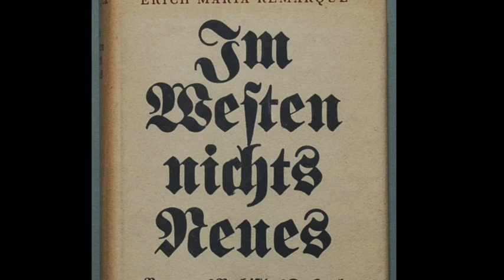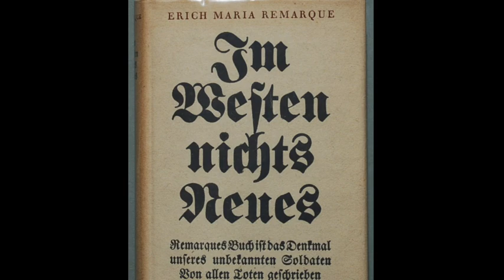Kurz mal erklärt: "Im Westen nichts Neues" von Erich Maria Remarque in 2 Minuten (Buchvorstellung)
Die Ereignisse des Romans "Im Westen nichts Neues" ganz kurz in 2 Minuten rekapituliert. Für alle, die es interessiert, und/oder mitreden wollen.
HIER gibt's das Buch

Bilderrechte an den Covern liegen bei den Verlagen bzw. beim Vertrieb. Weitere Bilder sind AI-generiert